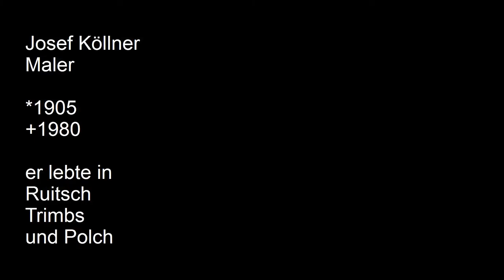Oelgemälde des Künstlers "Josef Köllner " Eifel/Trimbs * Thema Landschaften *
Josef Köllner ist ein Maler aus dem schönen Eifeldörfchen Trimbs, er ist geboren in Ruitsch und wohnt dann später erst in Trimbs und dann in Polch.
Er malte in Oel, auch Bleistiftzeichungen fertigte er an, sowie Plakate für den
örtlichen Karnevalsverein.
Da er durch seine Verletzung im Krieg nicht mehr arbeiten konnte, malte
er fast täglich. Hier ein paar wenige die in der Familie geblieben sind.